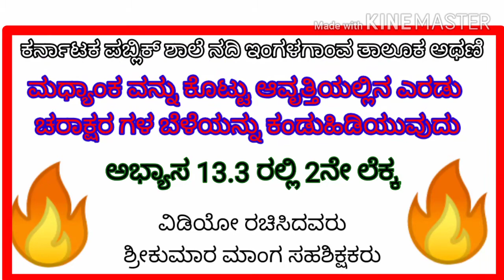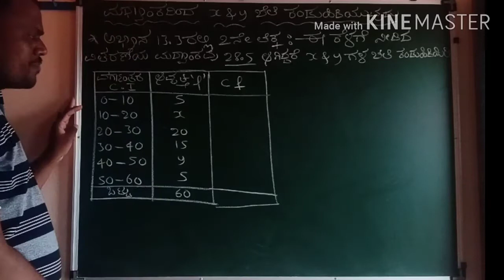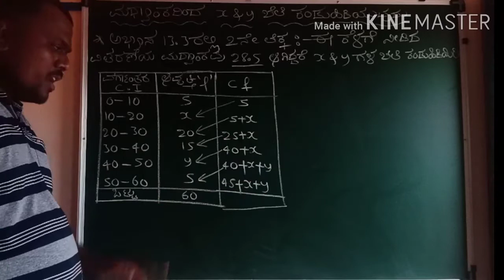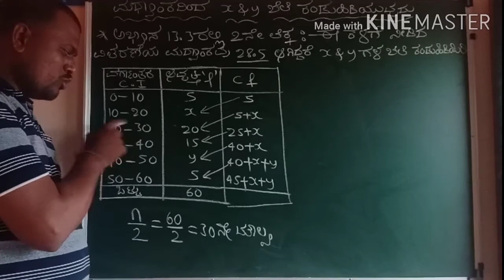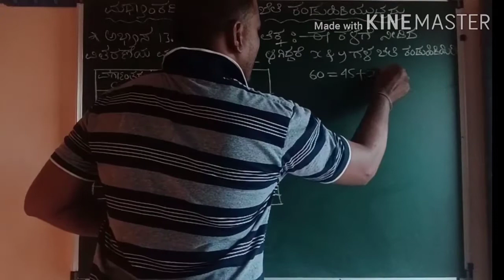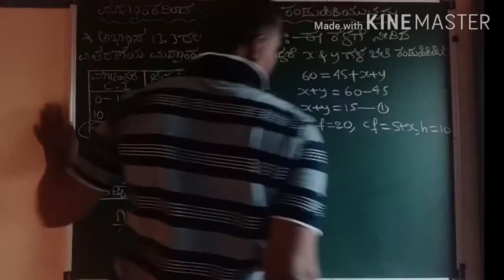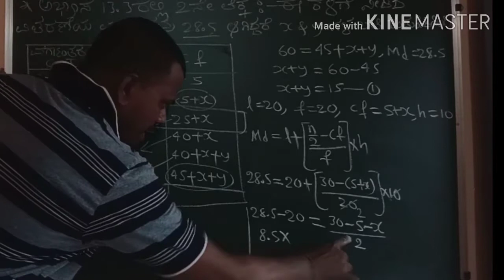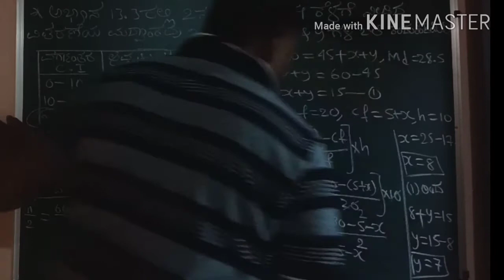ಅಭ್ಯಾಸ 13.3 ರಲ್ಲಿ2 ನೇ ಲೆಕ್ಕ ಮಧ್ಯಾಂಕ ಕಂಡುಹಿಡಿಯುವುದು